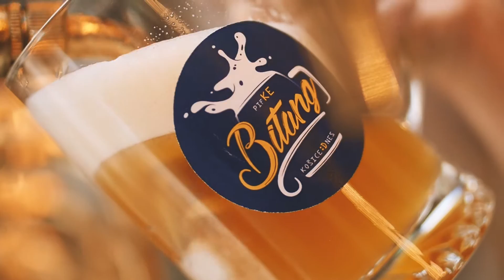Mafia Corner - Bitang!